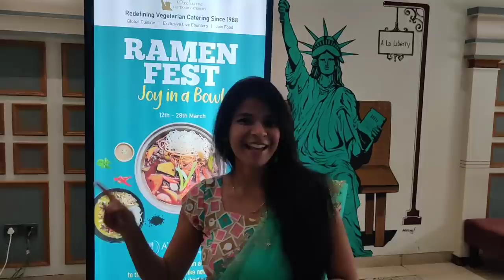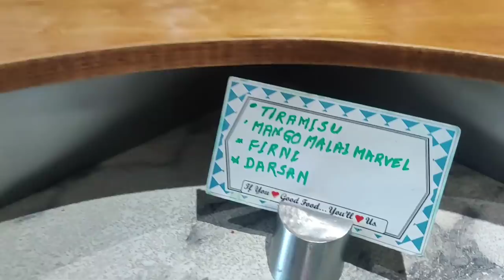My B'day Vlog || Baby Holi Shoot || Siri Challa || Telugu Vlog || Siri Challa Official | EP-2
Hello All! This is my birthday vlog and the same day we shooted our little Babie's Holi Photo shoot, which was done at Hitech City, Hyderabad.